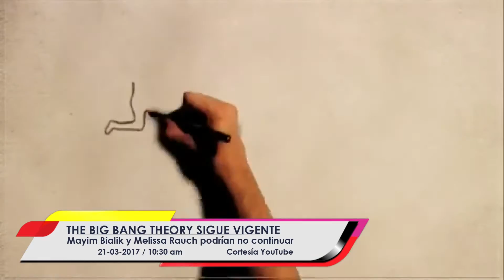The Big Bang Theory sigue vigente